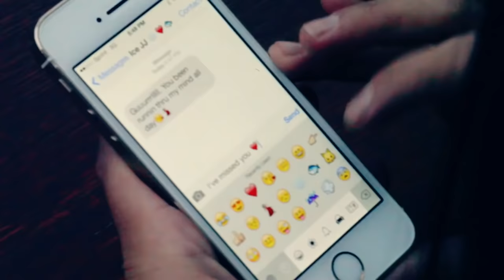It's something about you girl